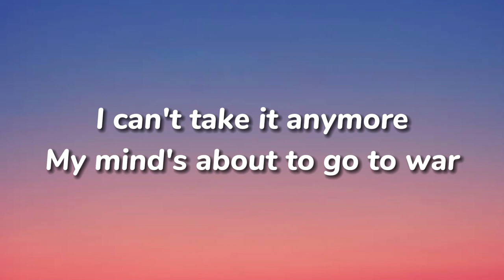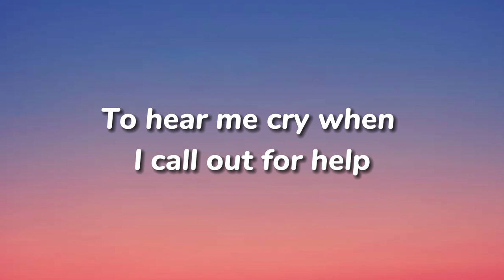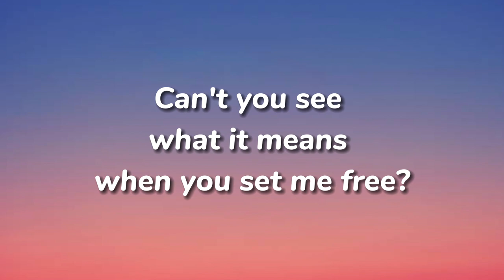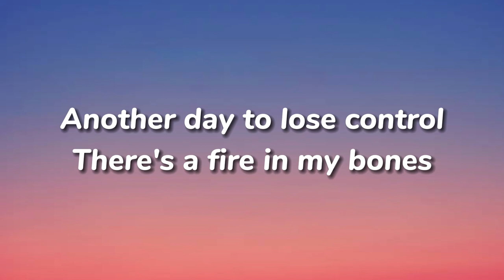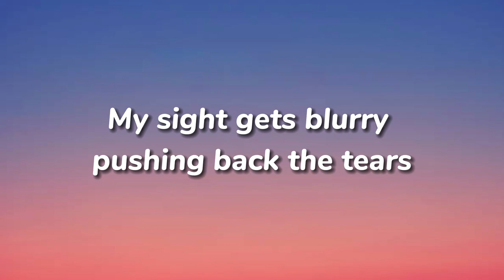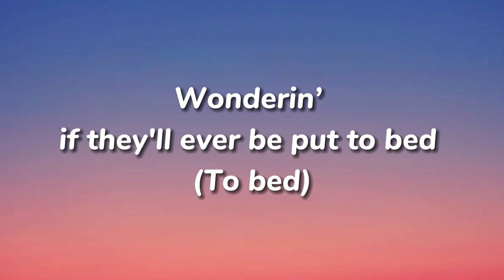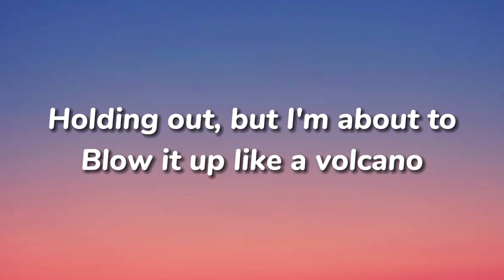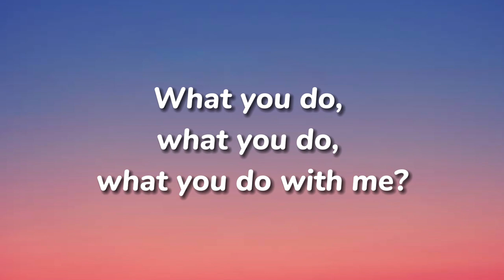Jim Yosef - Volcano (feat. Scarlett)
[Verse 1]
I can't take it anymore
My mind's about to go to war
I need someone to save me from myself
To hear me cry when I call out for help

[Chorus]
I blame it on the voices that are in my head
Wonderin’ if they'll ever be put to bed
Feels like I am close to reaching my wit’s
End
Holding out, but I'm about to
Blow it up like a volcano
[Drop]
Like a volcano
What you do, what you do, what you do with me?
Can't you see what it means when you set me free?

[Verse 2]
Another day to lose control
There's a fire in my bones
My sight gets blurry pushing back the tears
Should take a leap of faith and face my fears

[Chorus]
I blame it on the voices that are in my head (In my head)
Wonderin’ if they'll ever be put to bed (To bed)
Feels like I am close to reaching my wit’s end (My wit’s end)

[Drop]
Like a volcano